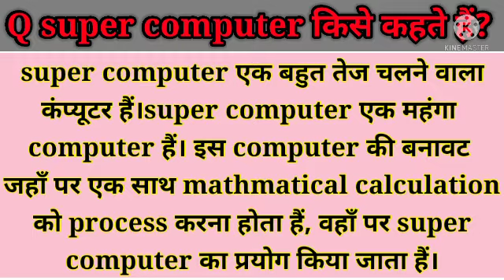Super computer in Hindi.super computer kise kahte hai.super computer kise kahate hai.super computer.